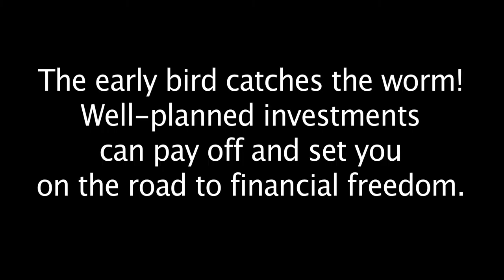JP Morgan Alphabet: Savings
Digital Content